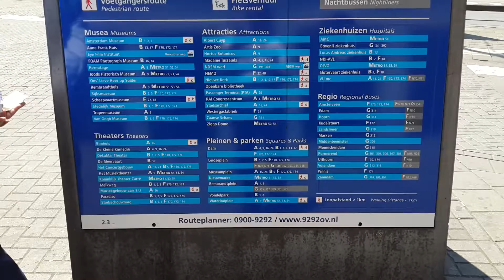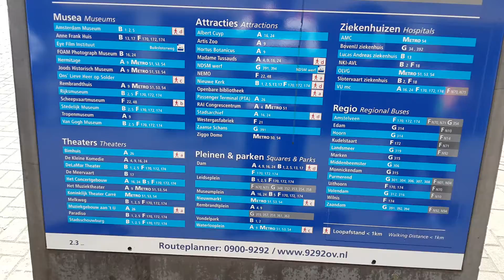Amsterdam Train Station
Very Clean train Station, about 12-15 minutes from Schipol Airport. Close to city center.